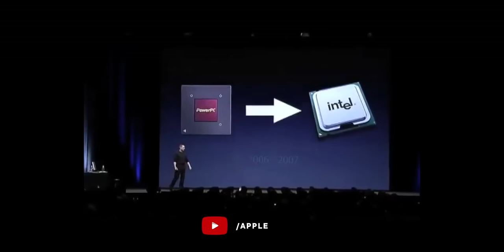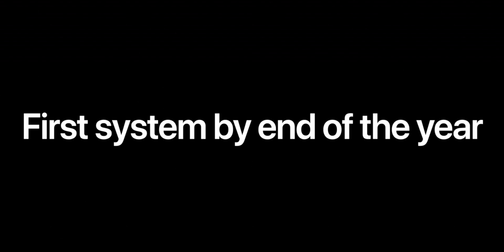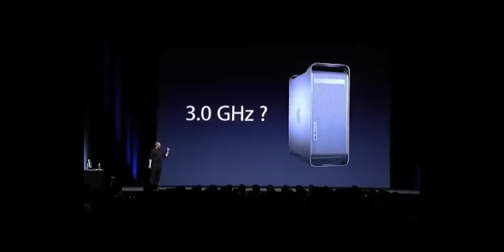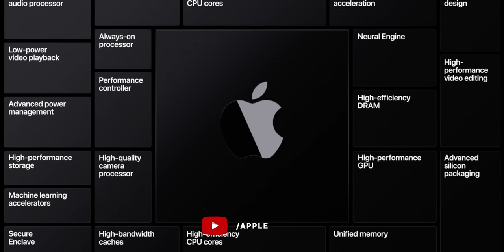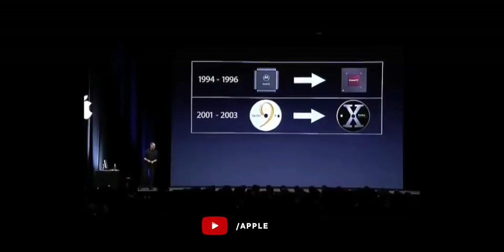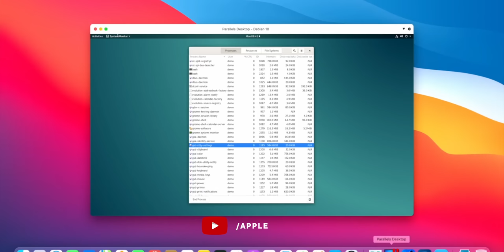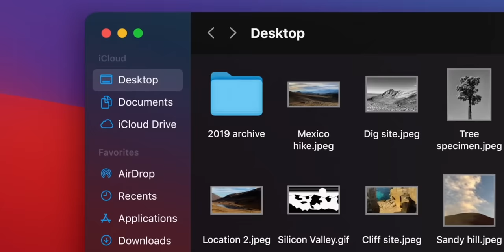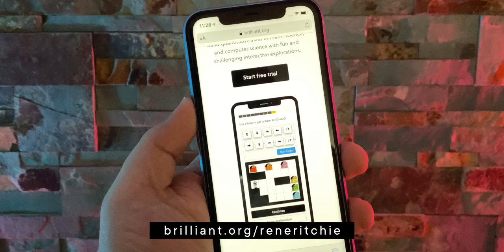Apple Dumps Intel — Explained! (WWDC 2020)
and sign up for FREE. The first 200 of you will also get 20% your annual Brilliant subscription!

During the WWDC20 keynote, Tim Cook announced that, just like Apple had previously transitioned the Mac from PowerPC to Intel processors, they’d now be transitioning it from Intel to Apple silicon.

So, while there are still a few more Intel Macs that are going to ship, we’re basically at the end of Core i5 or i7 or i9 processors being what powers the Mac, and at the beginning of something like the A-series currently found in the iPad Pro taking over.

Here’s what that means, when it’s happening, why Apple is doing it, how it’s all going to be implemented, and who will be hurt and benefited by it.

WWDC Coverage

SPECIAL THANKS

LINKS

🎙 Podcast (audio) version:
📝 Blog (text) version:

REFERENCES

MORE